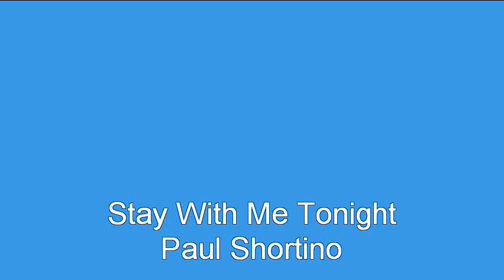Stay With Me Tonight - Paul Shortino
Stay With Me Tonight - Paul Shortino - Booked, Toured, Released